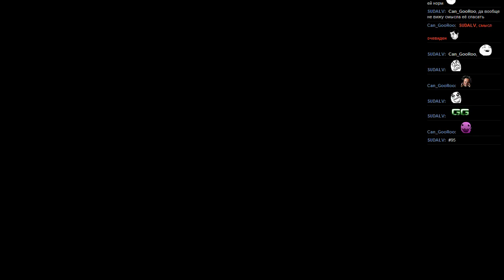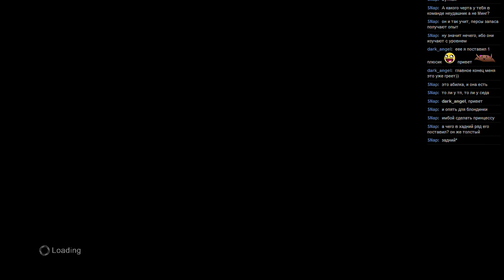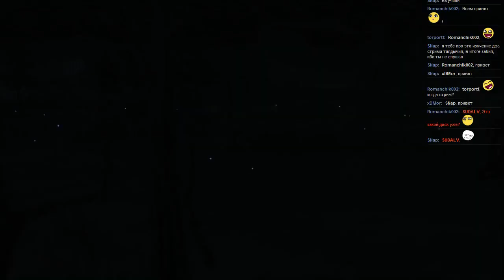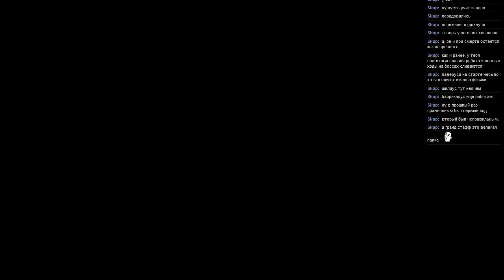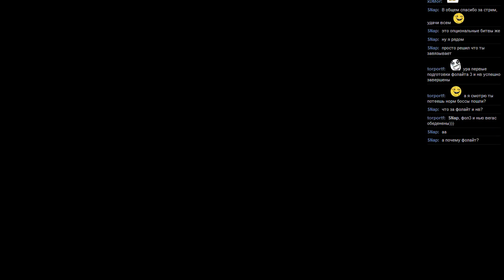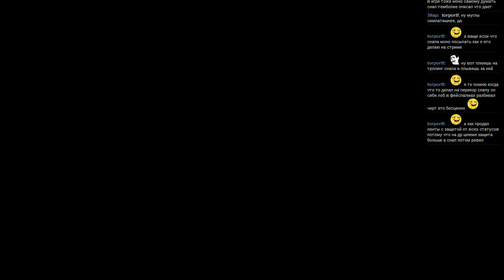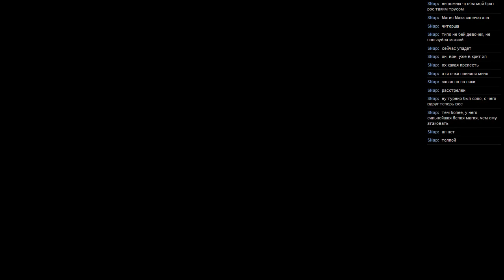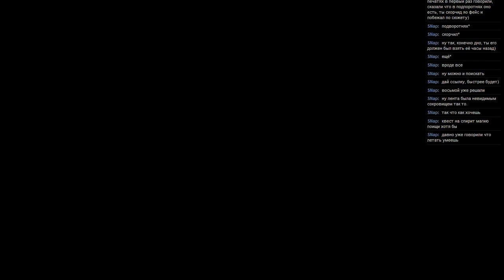#95 Lost Odyssey [Xbox 360] часть 23